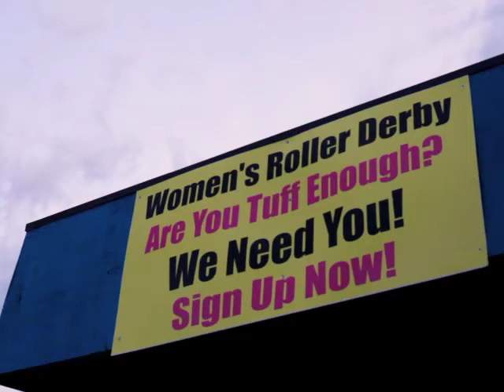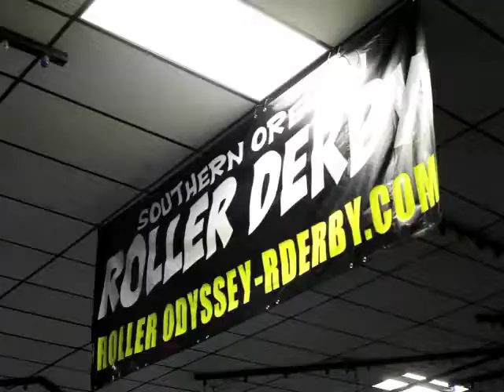Southern Oregon Roller Derby - Short Documentary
A short documentary about Southern Oregon Roller Derby, based in Medford, Oregon.  Learn what it takes to be a Roller Girl. Shot in 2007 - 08.  - This piece was originally created for DenizenTV.com